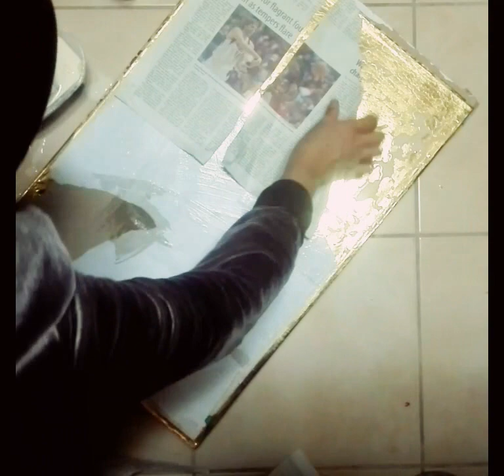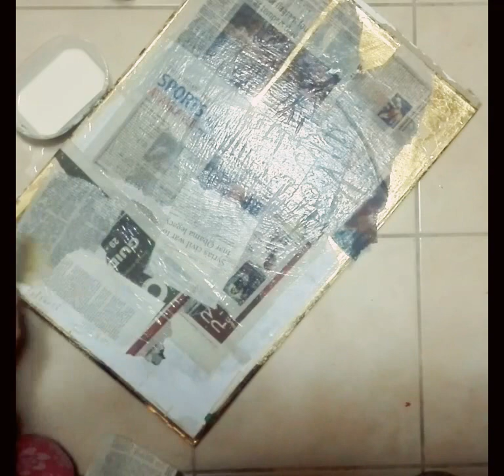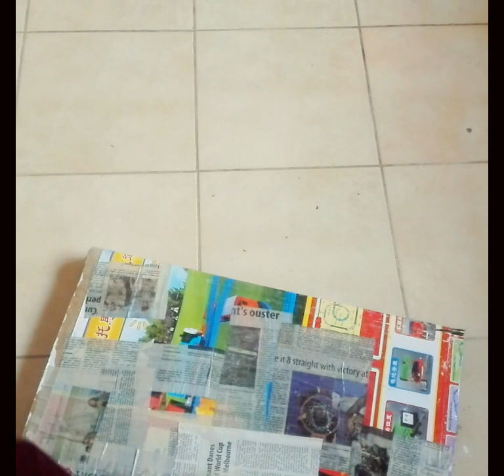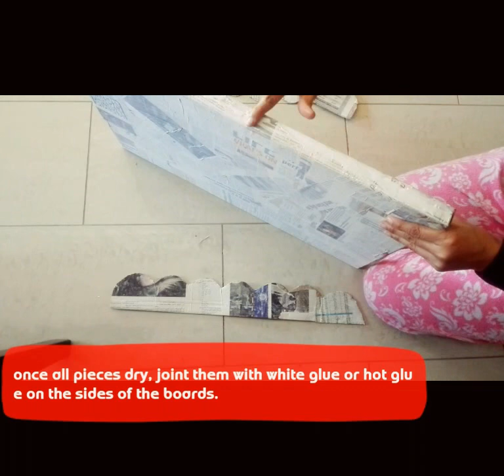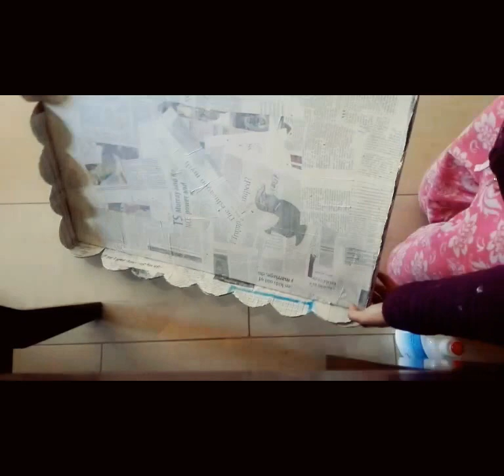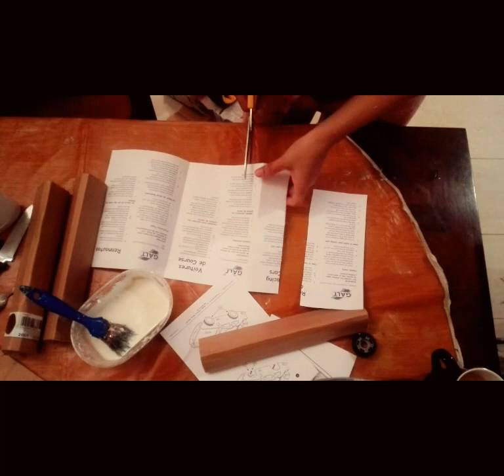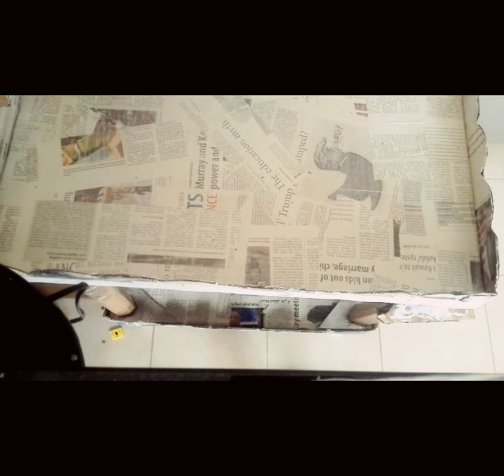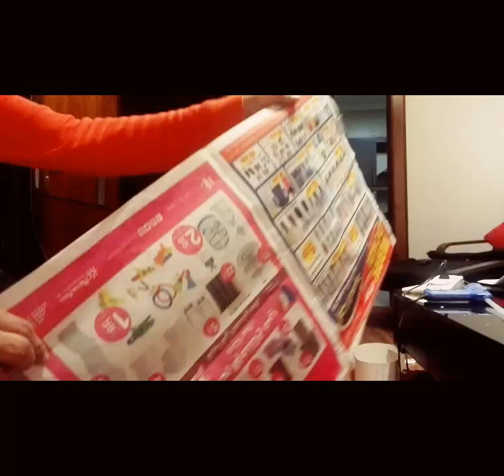DIY craft : how to make cardboard furniture/trolley, Muebles de cartón cardboard tea trolley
Hello. Here is my another project of cardboard. Tea trolley. This is not just for decoration, its a proper hard trolley for daily use to put tea cups, plates and any food to surve guests.